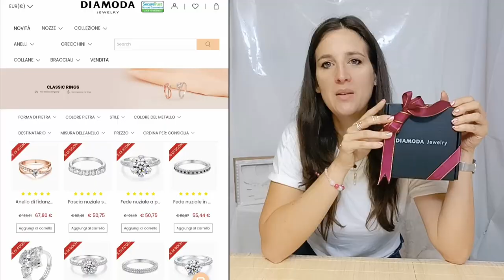ANELLI FAI DA TE FACILISSIMO - EASY DIY RINGS - DIAMODA Jewelry UNBOX - New Luxury for Everyone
💍 DIAMODA offre la consegna standard gratuita e incisione personalizzata gratuita sugli anelli
💍 DIAMODA offers free standard shipping and free engraving for rings

Follow along at DIAMODA on YouTube to find new luxury for yourself

DIAMODA has a huge selection of stylish, affordable fashion jewelry for confident, empowered women worldwide!
Follow @diamodajewelry for your new luxury!